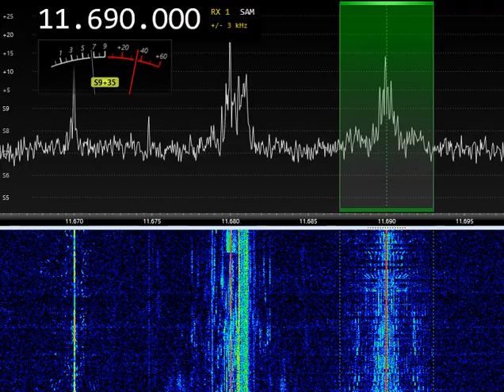11690kHz Scandinavian Weekend Radio 17:03 UTC 03-JUNE-2023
11690kHz Scandinavian Weekend Radio 17:03 UTC 03-JUNE-2023
SDR RX888MKII.
Antenna: Well Good loop V3 (M1GEO)